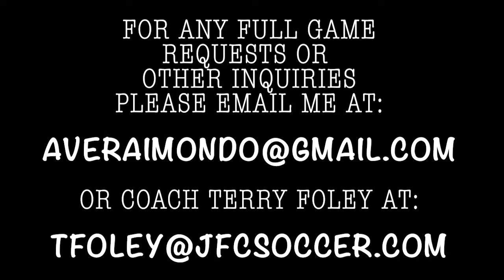Avery Raimondo - 2020 Fall Soccer Highlights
Jacksonville Football Club (JFC) U17 Girls ECNL - #7
Creekside High School - #13
Primary position: Midfield
Secondary positions: Center Defense, Striker